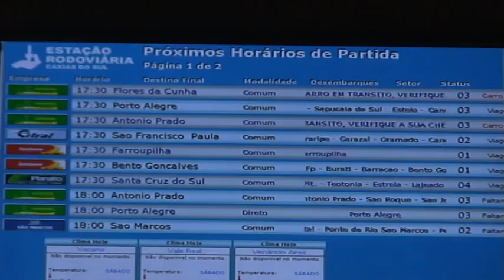Rodoviária de Caxias do Sul